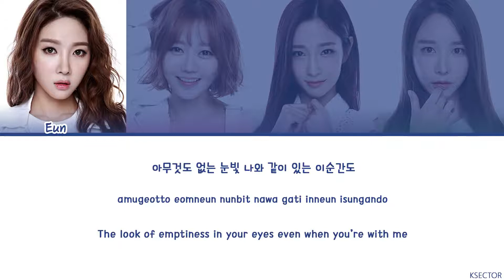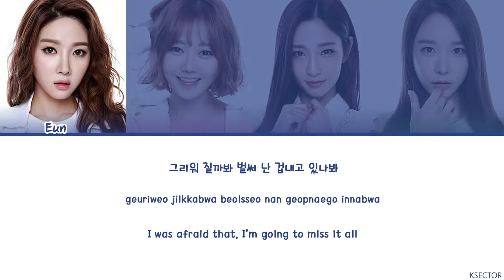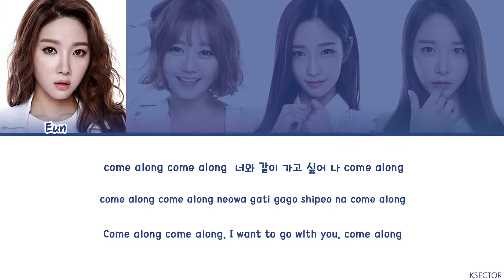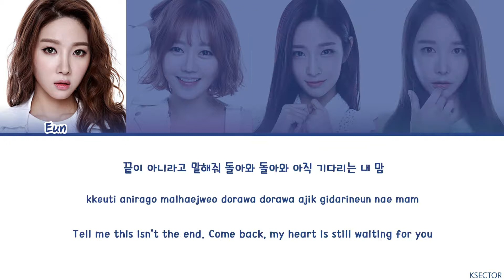Two X (투엑스) - Flow Away (흘러) Lyrics [Color Coded Han/Rom/Eng]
By - KSECTOR

Song: Flow Away (흘러)
Artist: Two X (투엑스)
Album: Reboot - EP (3rd Single)
Year: 2016